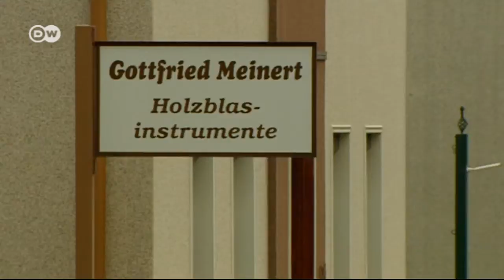Warwick: Jazz Instruments from the Stix | Made in Germany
Once a year, the town of Markneukirchen becomes the hub of the jazz world. Bass guitar manufacturer Warwick invites famous musicians from around the world to come and test its high-quality instruments. It's good advertising for a small family business with a reputation as fine craftsmen of fine basses.